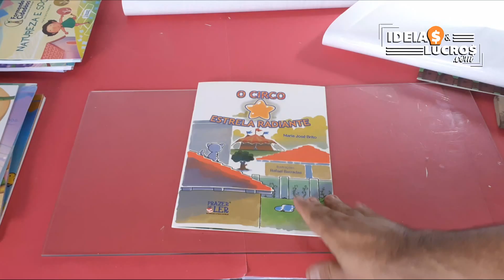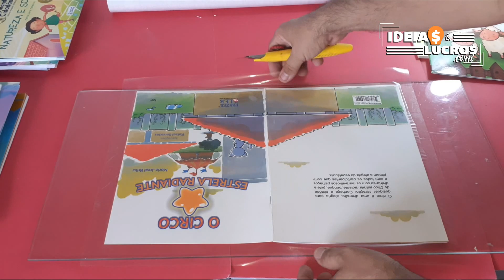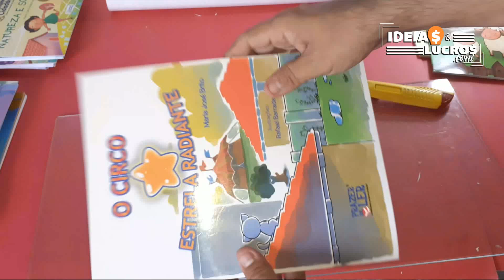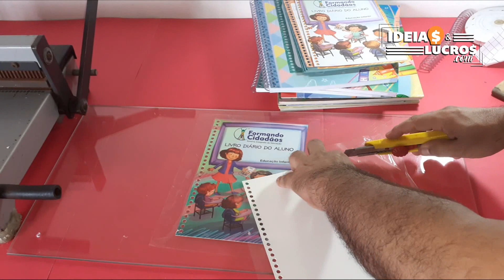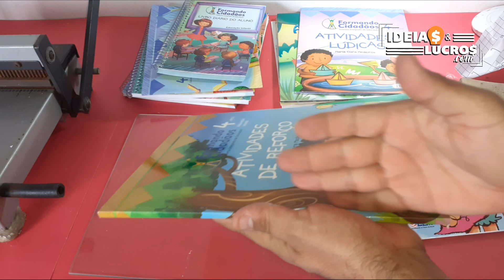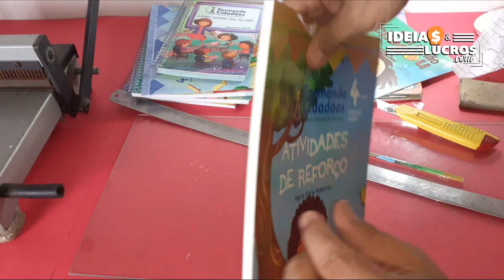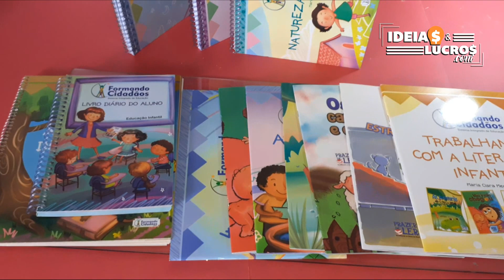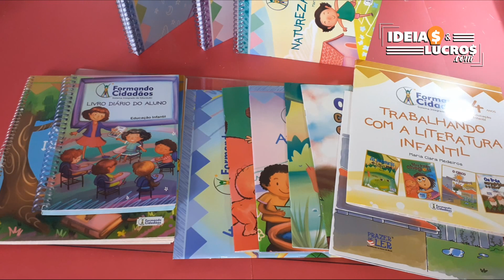COMO ENCAPAR LIVROS E GANHAR DINHERO EM CASA - encapar livros com adesivo transparente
GANHE DINHEIRO ENCAPANDO LIVROS EM CASA.
Nessa época do ano de volta as aulas é ótima para faturar uma grana extra trabalhando em casa. encapar livros é um serviço fácil e prático que nos rende um bom lucro.
Nesse vídeo mostramos o passo a passo completo de como encapar 3 tipos de livros:
BROCHURA
ESPIRAL
GRAMPEADO